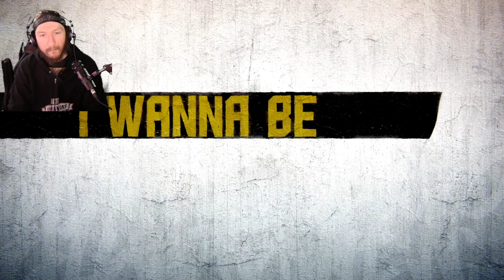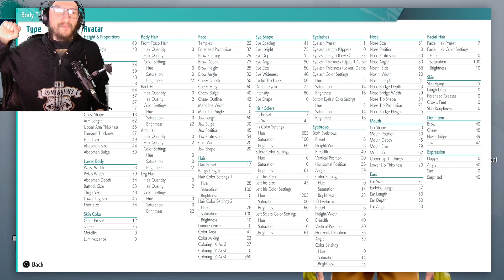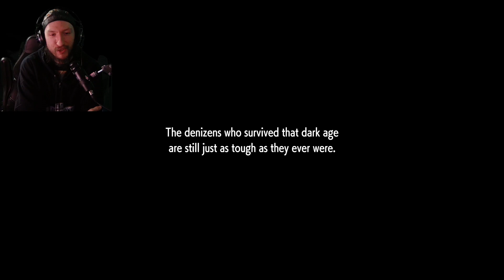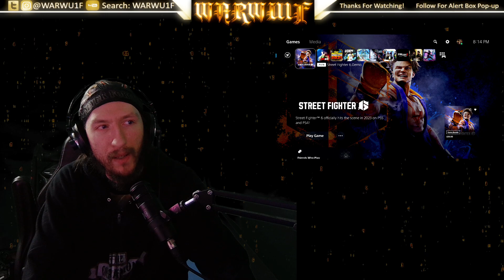Street Fighter 6 (PS5 Demo) - World Mode Exploring